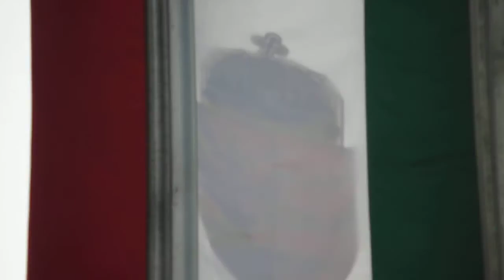2014 március 15, Debrecen, Himnusz